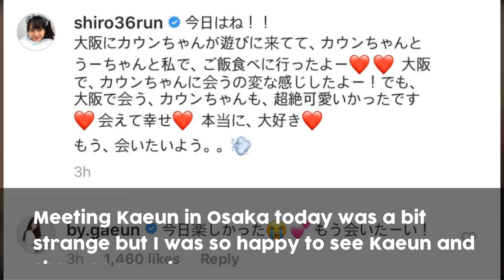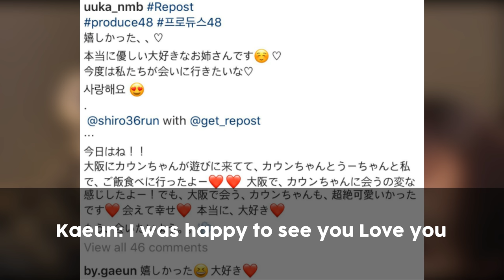Produce 48 Lee KaEun Reunited With NMB48 Shiroma Miru and Kato Yuuka in Japan!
- For more Kpop and Jpop Idols News, Updates, Videos, Pictures, and Memes

Do you miss seeing After School Lee KaEun and NMB48 Shiroma Miru together? Well, me too! These two sexy duo is also one of the favorite of national producers in Produce 48.

Recently, there’s an update about Lee KaEun going to Japan with her mother for a trip. Of course, fans are curious if she will be meeting her co-trainees in Produce 48. I guess she knows we are looking forward to it so she met NMB48 Shiroma Miru and Kato Yuuka!

Those three beautiful and talented idols ate together and posted their reunited pictures on Instagram.

Miru: Today!! Kaeun came to Osaka, and me, Yuuka & Kaeun went out to eat. Meeting Kaeun in Osaka today was a bit strange but I was so happy to see Kaeun and she was so cute. I really love (her) I already want to see her again.

Kaeun: Today was fun. Miss u too!

Yuuka: I was happy (to see you) She's such a kind and loving onee-san (unnie) Next time we'll come to see you Love you

Kaeun: I was happy to see you Love you

Funny comment from their fans:

“I’m so happy they meet again! Will Miru try to recruit Kaeun to become a member of NMB48? LOL”